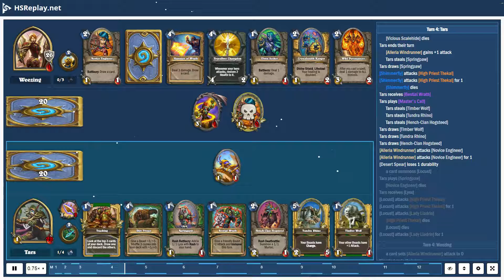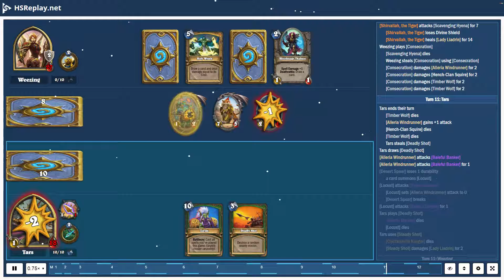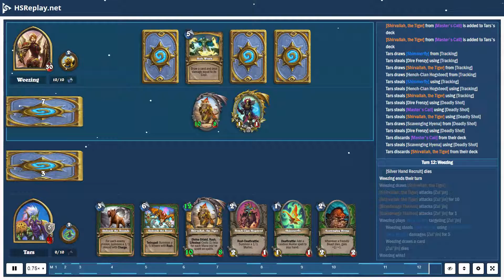ProGaming - Hearthstone, Midrange Hunter(1102) vs Holy Wrath Paladin(720) by Weezing and Tars, Ra...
ProGaming - Hearthstone, Midrange Hunter(1102) vs Holy Wrath Paladin(720) by Weezing and Tars, Ranked - Standard (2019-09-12)

Cards:  Crystology, Elven Archer, Baleful Banker, Bloodmage Thalnos, Crystalsmith Kangor, Flash of Light, Novice Engineer, Subdue, Wild Pyromancer, Zephrys the Great, Acolyte of Pain, High Priest Thekal, Time Out!, Consecration, Equality, Hammer of Wrath, Prismatic Lens, Truesilver Champion, Holy Wrath, Shrink Ray, Shirvallah, the Tiger, Shimmerfly, Springpaw, Timber Wolf, Tracking, Hench-Clan Hogsteed, Rat Trap, Scavenging Hyena, Vicious Scalehide, Animal Companion, Deadly Shot, Desert Spear, Master's Call, Unleash the Hounds, Dire Frenzy, Tundra Rhino, Unleash the Beast, Zul'jin

Battle Log:

# Mulligan
# Turn  1:  Tars
Weezing  draws a card
Weezing  mulligans [Elven Archer]
Weezing  draws [High Priest Thekal]
Tars  draws [Shimmerfly]
Weezing  mulligans [Holy Wrath]
Weezing  draws [Hammer of Wrath]
Tars  draws [Vicious Scalehide]
Tars  draws [Desert Spear]
Tars  steals [Shimmerfly]
Tars  steals [Desert Spear]
Weezing  draws [Novice Engineer]
Tars  steals [Vicious Scalehide]
Weezing  mulligans [Acolyte of Pain]
Tars  draws [Tracking]
Tars  steals [Tracking]
Tars  plays [Shimmerfly]
# Turn  1:  Weezing
Weezing  ends  their  turn
Weezing  draws [Truesilver Champion]
# Turn  2:  Tars
Tars  ends  their  turn
Tars  draws [Dire Frenzy]
Tars  steals [Dire Frenzy]
Tars  plays [Vicious Scalehide]
[Shimmerfly] attacks [Lady Liadrin]
[Shimmerfly] attacks [Lady Liadrin] for  1
# Turn  2:  Weezing
Weezing  draws [Crystology]
Weezing  plays [The Coin]
Weezing  steals [The Coin] using [The Coin]
Weezing  plays [High Priest Thekal]
Weezing  steals [High Priest Thekal] using [High Priest Thekal]
[Lady Liadrin] gains  28  armor
# Turn  3:  Tars
Tars  draws [Master's Call]
Tars  steals [Master's Call]
Tars  plays [Desert Spear]
[Alleria Windrunner] equips [Desert Spear]
[Alleria Windrunner] attacks [High Priest Thekal]
[Alleria Windrunner] attacks [High Priest Thekal] for  1
[Desert Spear] loses  1  durability
a card summons [Locust]
[Vicious Scalehide] attacks [Lady Liadrin]
[Vicious Scalehide] attacks [Lady Liadrin] for  1
[Vicious Scalehide] heals [Alleria Windrunner] for  1
# Turn  3:  Weezing
a card sets [Alleria Windrunner] attack  to  0
Weezing  plays [Crystology]
Weezing  steals [Crystology] using [Crystology]
Weezing  draws [Elven Archer]
Weezing  draws [Crystalsmith Kangor]
Weezing  plays [Novice Engineer]
Weezing  steals [Novice Engineer] using [Novice Engineer]
Weezing  draws [Wild Pyromancer]
[High Priest Thekal] attacks [Vicious Scalehide]
[High Priest Thekal] attacks [Vicious Scalehide] for  3
# Turn  4:  Tars
[Vicious Scalehide] dies
[Alleria Windrunner] gains  +1  attack
Tars  steals [Springpaw]
Tars  draws [Springpaw]
[Shimmerfly] attacks [High Priest Thekal]
[Shimmerfly] attacks [High Priest Thekal] for  1
[Shimmerfly] dies
Tars  receives [Bestial Wrath]
Tars  plays [Master's Call]
Tars  steals [Timber Wolf]
Tars  steals [Tundra Rhino]
Tars  steals [Hench-Clan Hogsteed]
Tars  draws [Timber Wolf]
Tars  draws [Tundra Rhino]
Tars  draws [Hench-Clan Hogsteed]
[Alleria Windrunner] attacks [Novice Engineer]
[Alleria Windrunner] attacks [Novice Engineer] for  1
Tars  plays [Springpaw]
[Novice Engineer] dies
Tars  receives [Lynx]
[Locust] attacks [High Priest Thekal]
[Locust] attacks [High Priest Thekal] for  1
[Locust] attacks [Lady Liadrin]
[High Priest Thekal] dies
[Locust] dies
[Locust] attacks [Lady Liadrin] for  1
# Turn  4:  Weezing
Weezing  draws [Time Out!]
Weezin...